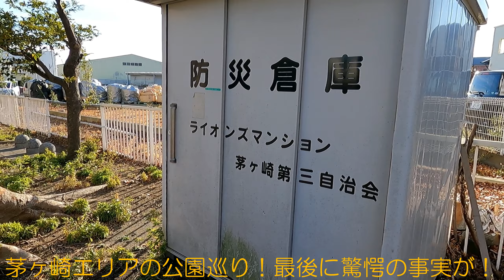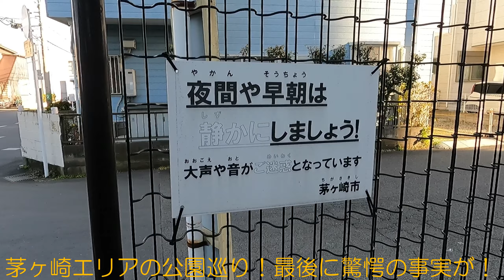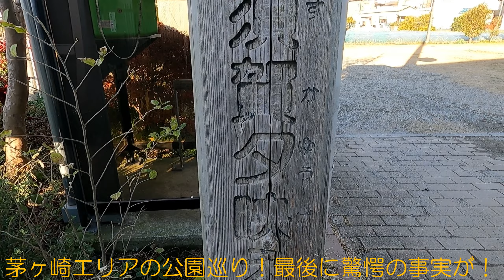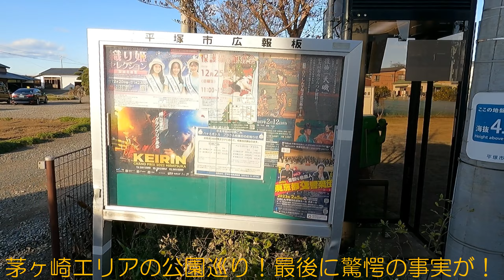須賀夕映え公園「最後に驚愕の事実が！」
茅ヶ崎エリアの公園巡りをして来ました♪この辺りは大きなマンションが
建ち並び新しい家がいっぱい建ってます！属に昔は何も無かった！って言われるエリアです（＾＾；それでも小さいながらも公園があります！
今回三カ所訪れましたが！三カ所目の公園が？？？答えは本編で（笑）